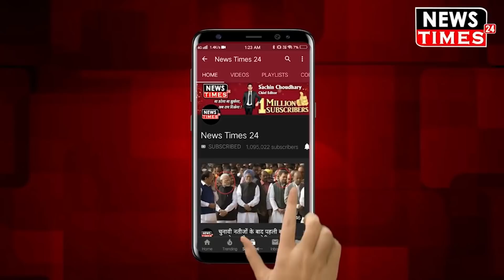महाभारत में श्री कृष्ण का किरदार निभाने वाले अभिनेता ने बताया कोरोना और खंडवा वन का किस्सा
महाभारत में श्री कृष्ण का किरदार निभाने वाले अभिनेता ने बताया कोरोना और खंडवा वन का किस्सा | | watch out the news and full video